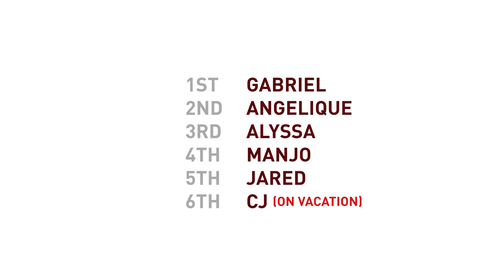JAGMAC - Christmas Wrap off!!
The season of Christmas is all about giving! So we decided to have a little competition to see who could wrap presents the fastest & nicest!

Things get a little. intense...

CJ would have competed but he has a fear of scotch tape. Poor guy.

Video by Nathan!